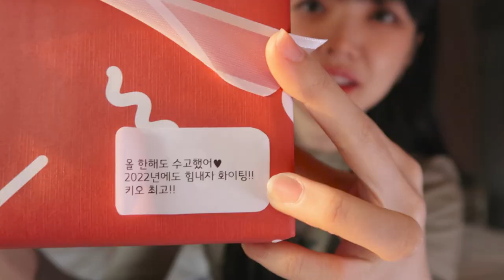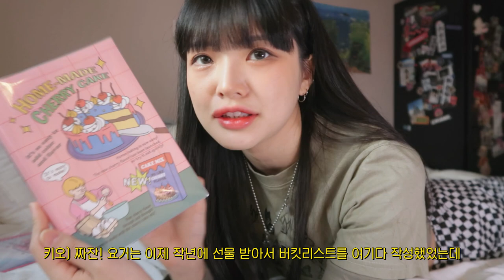정신승리 오저벌이는 신년 맞이! 작년 버킷리스트 체크하기